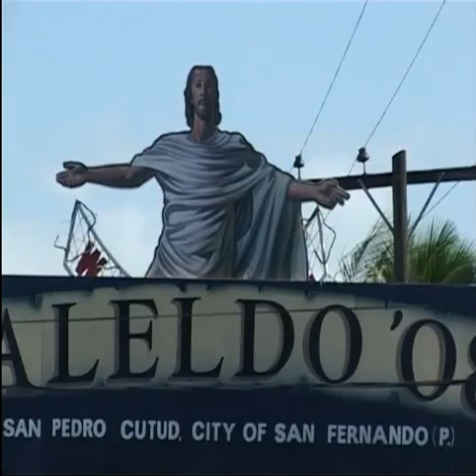Easter San Fernando Velikonoce Filipíny Overture